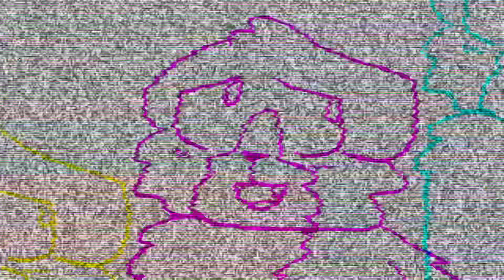Library||hollow animatic||tw: glitching, body horror, eye strain and blood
Have some gay cats for pride month